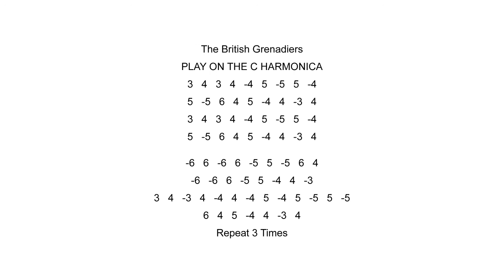Harp On With Liverpool Diatonic Harmonica - The British Grenadiers - C